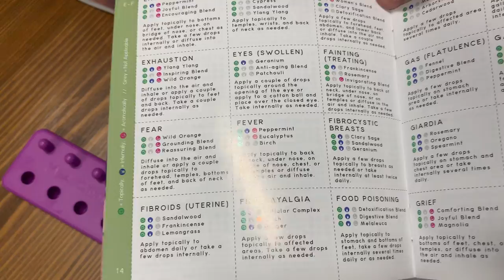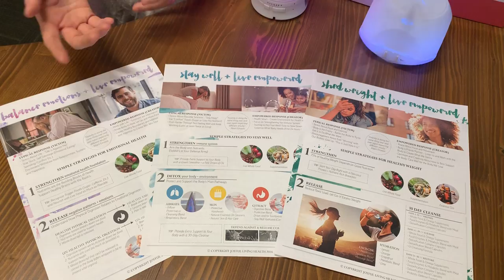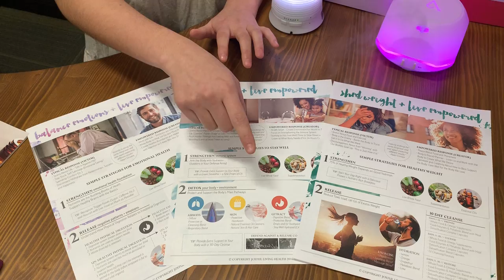Sharing the Gift of Health!